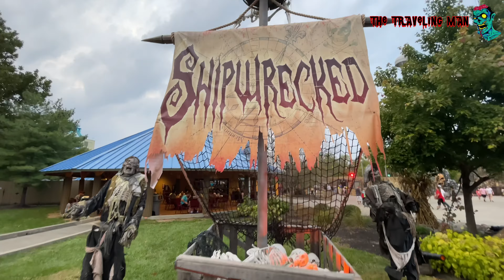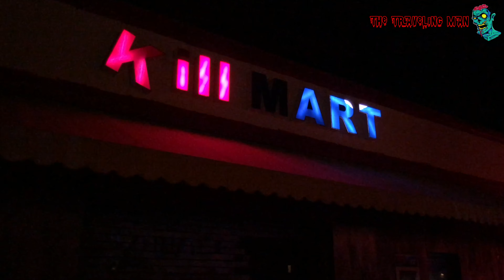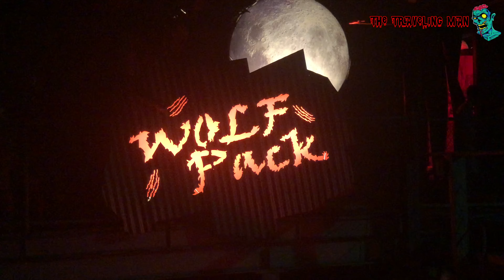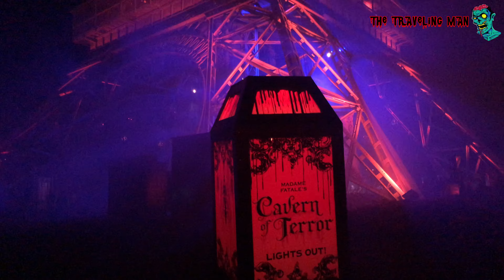HALLOWEEN HAUNT 2021- KINGS ISLAND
It's time to get scared. Welcome to the first video of the Halloween season from Kings Island.